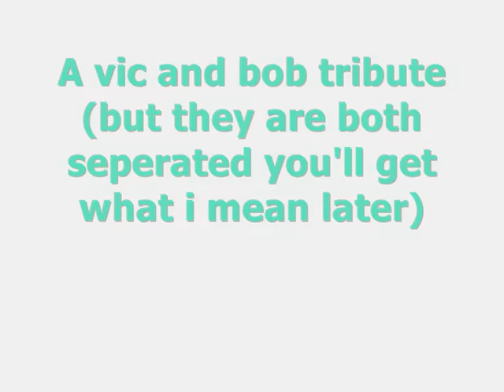Vic and Bob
well pt1 is bob then p2 is vic lol